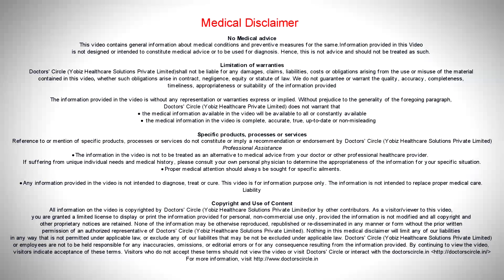Is pregnancy possible with anal route of contact? - Dr. Shailaja N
For pregnancy to happen, sperms have to be deposited in the vagina at the time of ovulation. Then only sperms get access to the fallopian tube where the released egg comes and the fertilization takes place and comes to the uterus for implantation and causing pregnancy. The sperms which are deposited in the anus cannot reach the fallopian tubes and thus spillage happens over the perineum where the sperms gets access into the vagina, which is a remote possibility. So the anal route of sexual intercourse cannot result in a pregnancy.